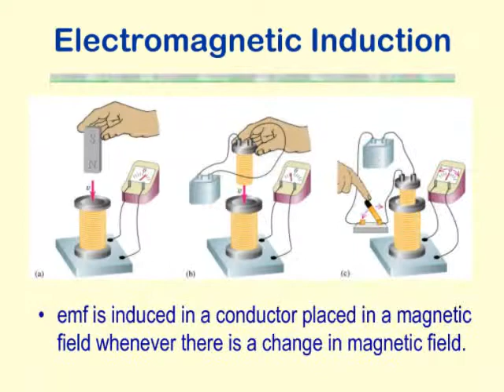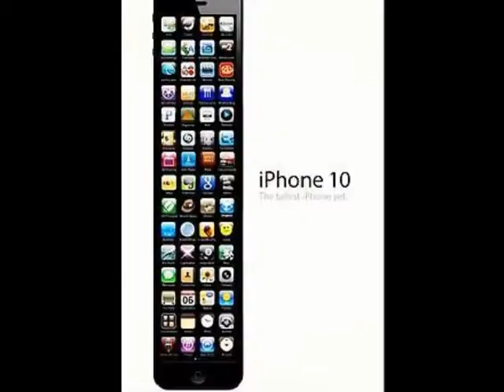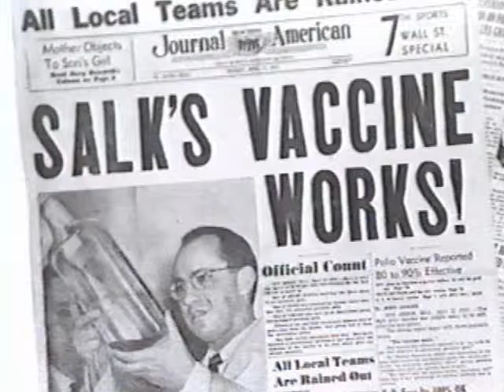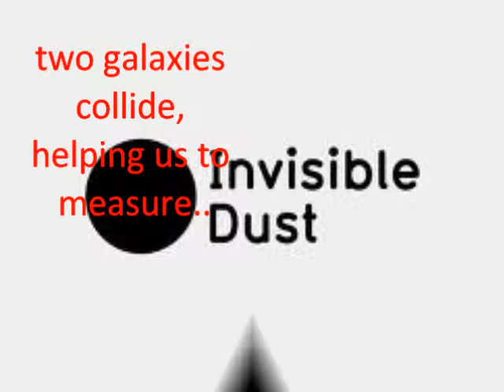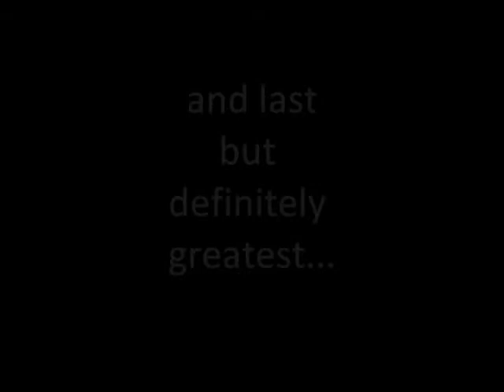Guthrie's Final History Project